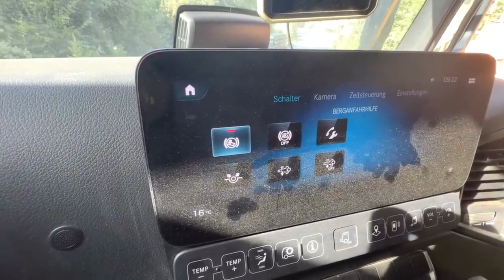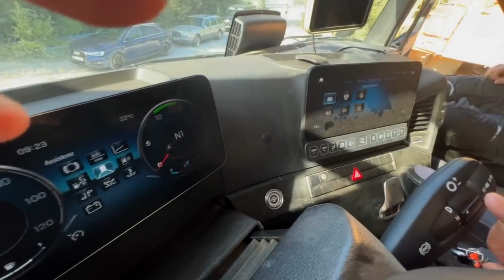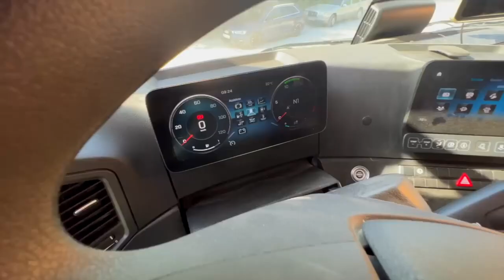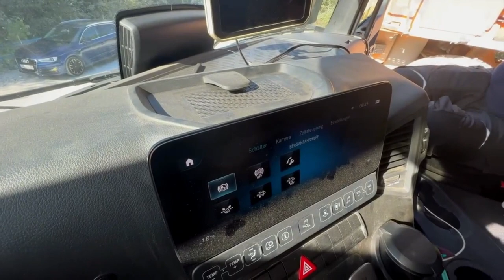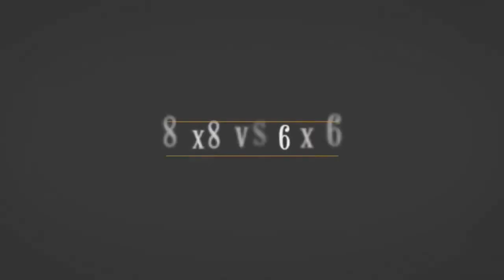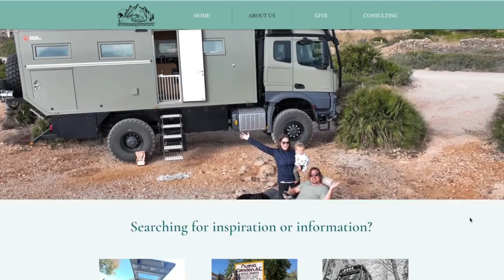OFF-ROAD Test with Mercedes-Benz AROCS 4X4 , 6X6 And 8x8 | Very Advanced technology 2023#offroad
Hello lovely friends! Today's episode is super awesome! We bring you an amazing day where we got to know our vehicle a little better thanks to Autohaus Widmann and their off-road training! What did we learn about Daimler trucks in Germany? See in this video, because we tested 8x8, 6x6, and 4x4 Mercedes Benz Arocs. Our older model Frank the tank-like Atego was also there to play in the mud. Come and enjoy this fun day in Germany with us.